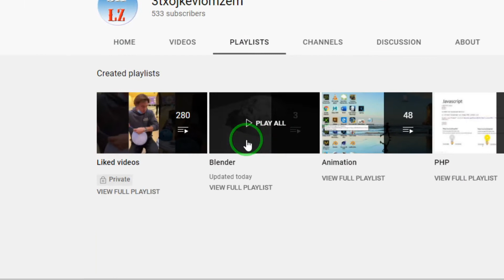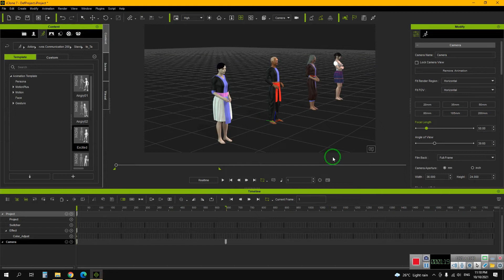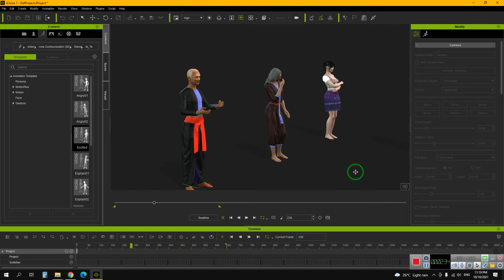Qhia nej download Motion los ua 3D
kuv tau muab cov motion sawv thiab zaum sib tham ntawm no los pub rau nej sawv daws tau coj mus siv. Ua tsaug rau nej txhua tus uas pab txhawb nqa kv nawb.